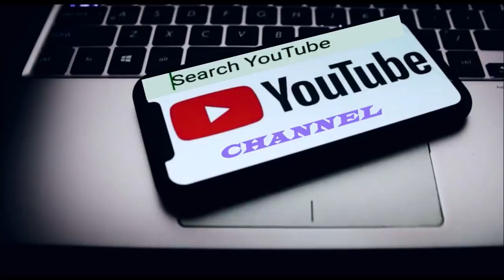Falkland Venga hmeichhe naupang chunga thil thleng hi a va mak ngai em! A infiamna lamah !😔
A va pawi tak em! Lusun chhungte Lalpan awmpuiin thlamuan mawlh rawh se...